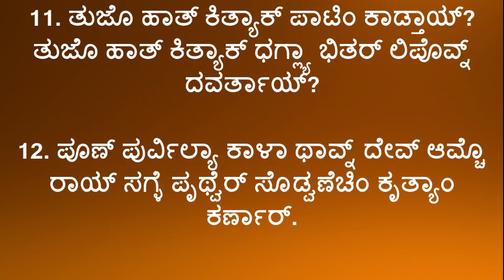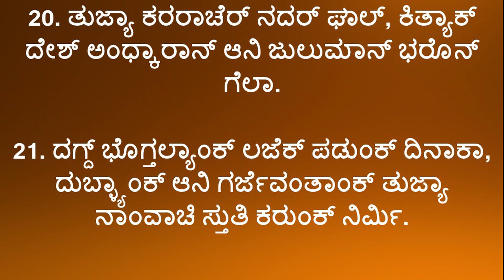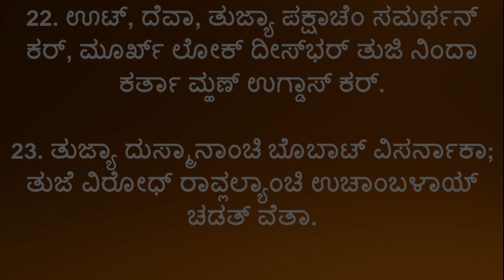|| ಕೀರ್ತನ್ 74 || ಮಂದಿರಾಚಿ ದೆಸ್ವಾಟ್ ಜಾಲಿ ತೆದ್ನಾ ವಿಳಾಪ್ || Psalm 74 in Konkani ||